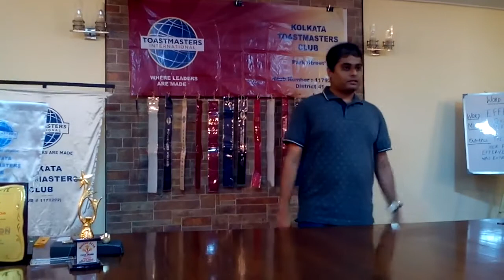Project 6 by Shourya Roy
Project 6 from the Competent Communication Manual
Date: 21st July, 2017| Meeting No: 481
Evaluated by Md. Afzal